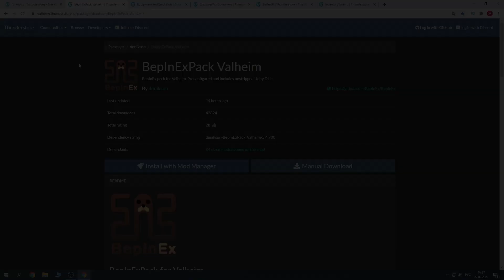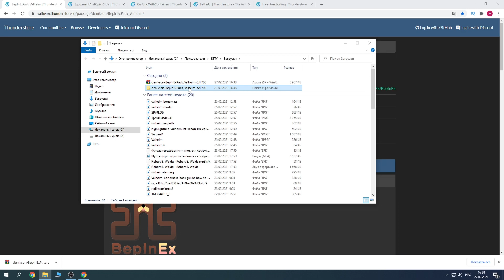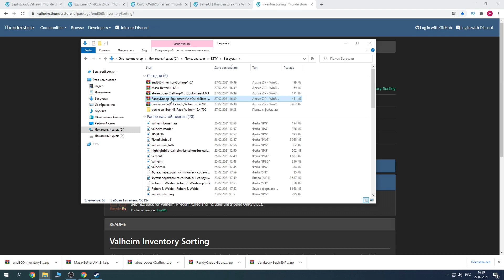VALHEIM МОДЫ. ТОП 4 ПОЛЕЗНЫХ МОДА. ГАЙД КАК УСТАНОВИТЬ МОДЫ ДЛЯ VALHEIM.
Всем привет ребята, вы на канале PLUS CONTENT.
В этом видео я расскажу вам как установить моды для Valheim и покажу топ 4 полезных мода которыми пользуюсь сам и если это видео вам понравится, то я обязательно покажу какие еще полезные моды есть для игры Valheim.
Ссылки на скачивание модов:
1. BepInEx (Без этого моды не работают)
2. Слоты для брони и еды
3. Улучшение информации о предметах
4. Сортировка инвентаря
5. Крафт через сундуки